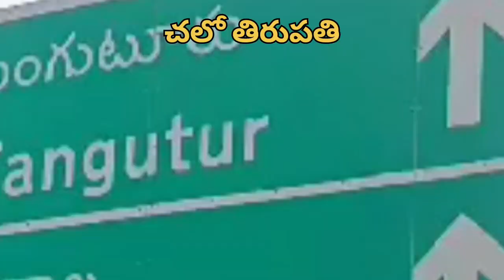చలో తిరుపతి నమో వెంకటేశాయ గోవిందా గోవిందా